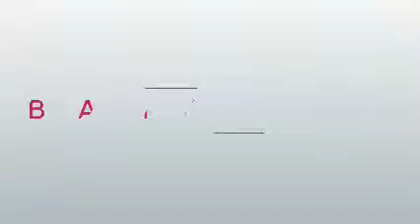SUPPER LIGA 16.TUR.NASAF NAVBAHOR OYIN ANONISI